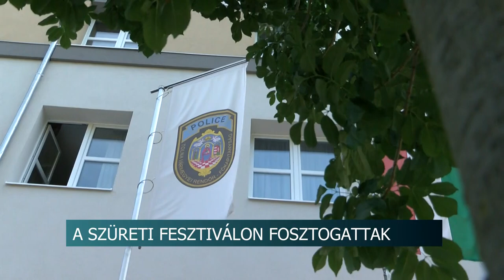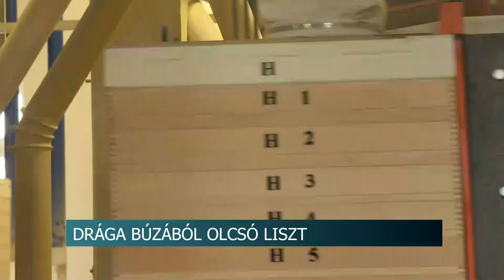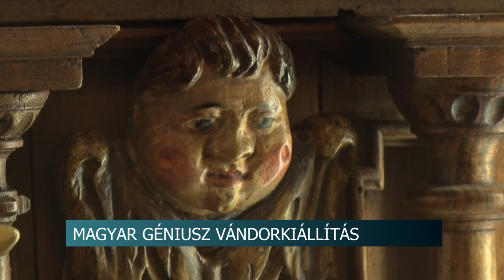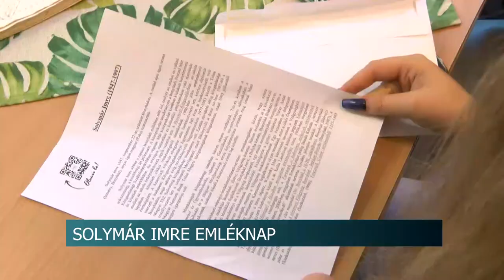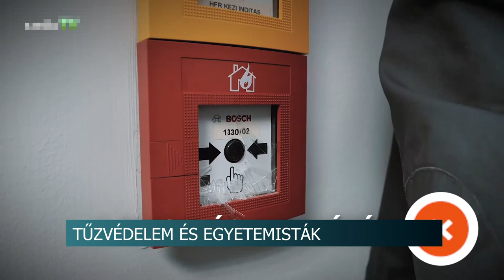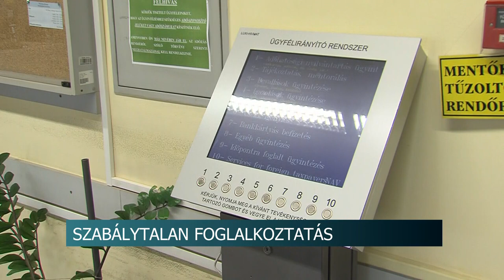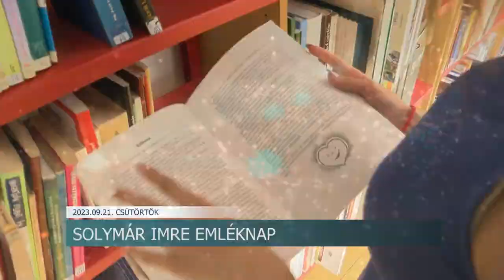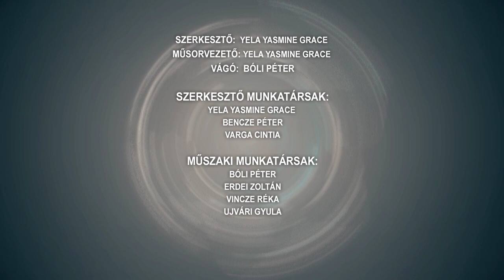Híradó - 2023.09.21.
Tartalom:
- A szüreti fesztiválon fosztogattak - a rendőrök gyorsan elfogták az apát és annak 15 éves fiát
- A kötelező akciókat az eredeti, szeptember végi határidőről az év végéig meghosszabbítja a kormány
- Ukrán gabonadömping - nehéz helyzetben vannak a hazai termelők
- Széchenyi nap Bonyhádon - A helyi általános iskola névadójára emlékeztek
- Solymár Imre emléknap - a helytörténészre emlékeztek Bonyhádon
Regionális hírek:
- Téves riasztás, tűzesetek - Oktatófilmekkel célozták meg az egyetemistákat
- Bírság, lista, kizárás pályázatokból - A szabálytalan foglalkoztatás következményeiről tájékoztatott a NAV
- Országos rekord is született - Thor kalapácsának betonból öntött mását emelték fel egyszerre 50-en